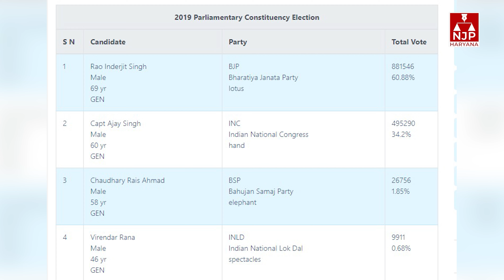चाय के बहाने GURGAON LOKSABHA में पैठ बढ़ाने में जुटे CAPTAIN AJAY SINGH YADAV, चुनौतियां बड़ी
njp rewari
njp haryana

rewari njp
रेवाड़ी न्यूज
रेवाड़ी एनजेपी न्यूज़
हरयाणा न्यूज़
हरियाणा न्यूज़
एनजेपी हरयाणा